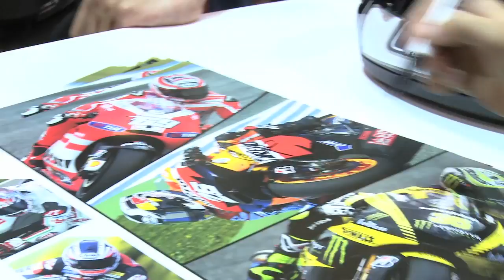Dani Pedrosa @ Motorcycle Live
When one of MotoGP's 'Aliens' comes to visit, it'd be rude not to grab a word. So that's what we did when Dani Pedrosa visited Motorcycle Live.